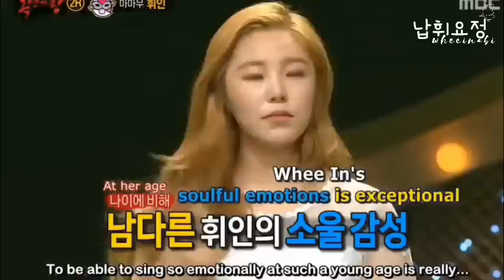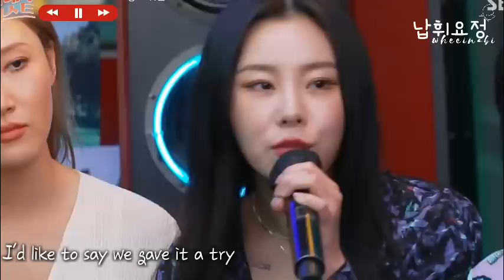everyone being amazed by wheein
compilation of people praising, being amazed, impressed and in love with wheein